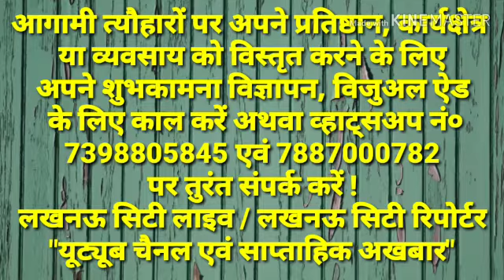ग्राम्य विकास मिनिस्ट्रीयल एसोसिएशन उत्तर प्रदेश का 27 वाँ अधिवेशन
लखनऊ। शुक्रवार 18 अक्टूबर। अमीनाबाद स्थित गंगा प्रसाद मेमोरियल हाल में आयोजित हुआ दो दिवसीय प्रान्तीय अधिवेशन
अधिवेशन में एसोसिएशन ने सरकार से 12 सूत्रीय मांगों को पूरा किए जाने की अपील
संरक्षण मंडल में सरदार सिंह,शिवलाल अवस्थी,महिमादत्त  द्विवेदी ने दीप प्रज्ज्वलित किया शुभारंभ
शाशिकांत श्रीवास्तव प्रान्तीय महामंत्री,हरिशरण मिश्रा,बलराम सिंह एवं अन्य रहे मौजूद
न्यूज बाईट-गिरीश चतुर्वेदी प्रान्तीय अध्यक्ष